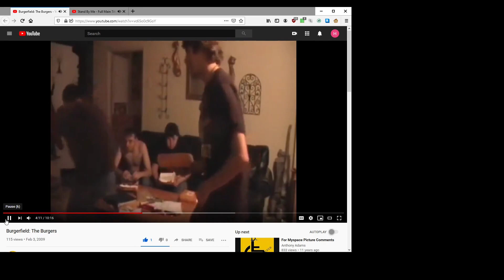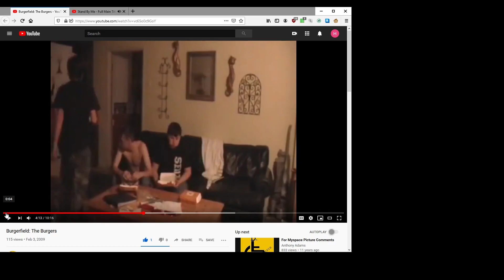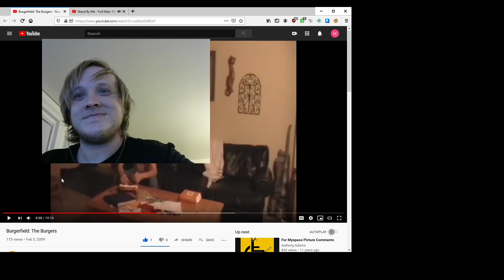STan bye me